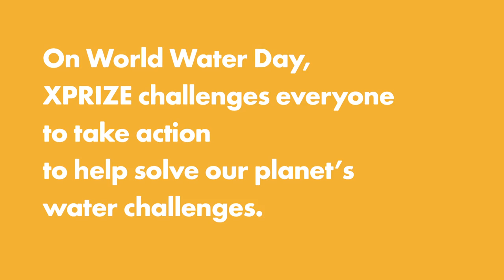World Water Day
With more than 1.2 billion people, India is the world’s second most populous country and widely considered to be a leading innovation “hot spot”. India’s rapidly expanding technology and industrial sectors coupled with its entrepreneurial spirit and drive hold great promise for the future. Special thanks to Ratan Tata, Naveen Jain and Paresh Ghelani for their insights, expertise and leadership as we launch XPRIZE in India.

VIDEO CREDITS

Cinematographer:  Dave Kebo
Editor: Jennifer Masaoay